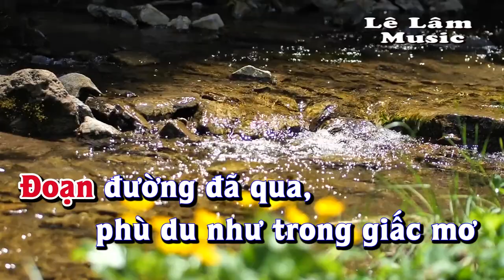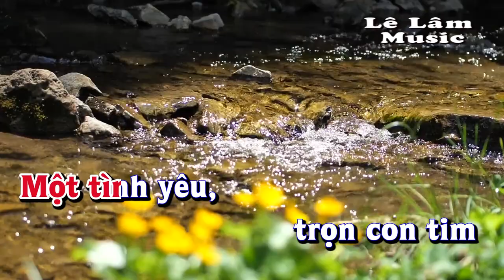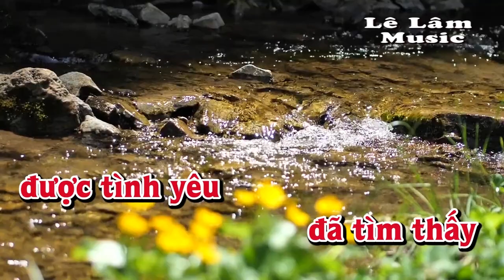Karaoke - MỘT TÌNH YÊU Tone Nữ | Lê Lâm Music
Lê Lâm Music KaraokeMỘTTÌNHYÊUToneNữ
KaraokeNhạcSốngMỘTTÌNHYÊUToneNữ